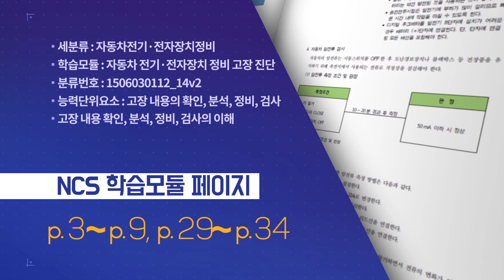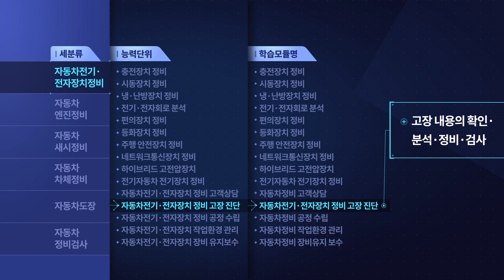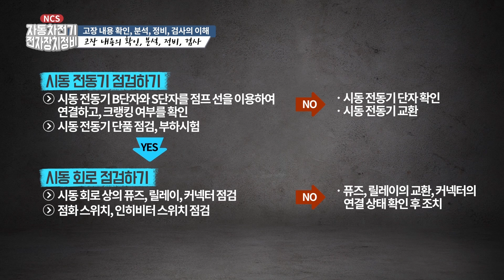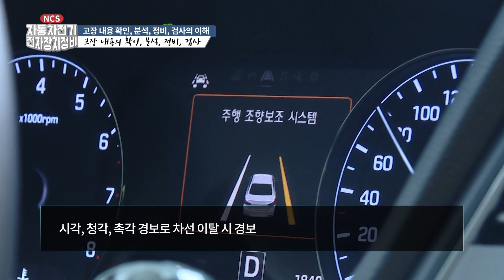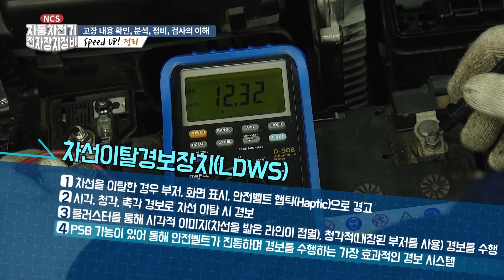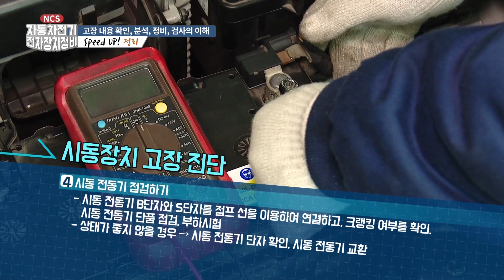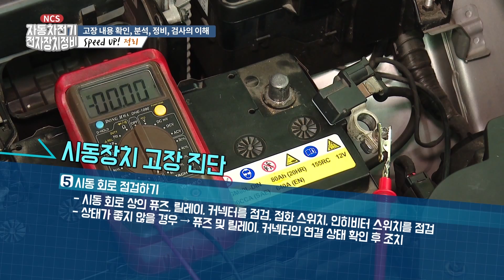[NCS직무특강] 자동차 전기,전자장치정비 27편 고장 내용 확인, 분석, 정비, 검사의 이해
자동차 전기,전자장치정비 27편
고장 내용 확인, 분석, 정비, 검사의 이해